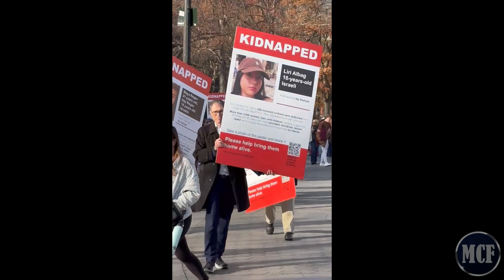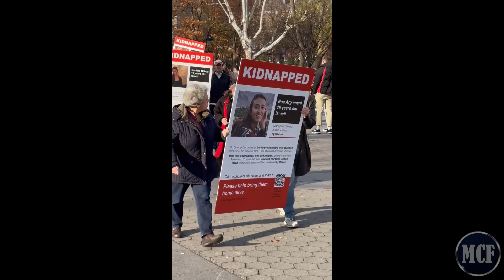NEWYORK CITY ✭ SIGHTS & SOUNDS OF NYC 🔥 December 2023 Holiday Stroll Through The City [FULL VIDEO]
*** DIFFERENT WAYS TO HELP THE CHANNEL ***

All financial help is greatly appreciated and goes to help our MCF YouTube channel, going live EVERY night, new/upgraded equipment, Dallas Cowboys events, and much more. Thank you all for your love and support, and as always... GO COWBOYS!!! ✭

NEWYORK CITY ✭ SIGHTS & SOUNDS OF NYC 🔥 December 2023 Holiday Stroll Through The City [FULL VIDEO] ✭ Fan Questions, Quotes, Team Info, Updates, NFL News, & More. Enjoy & we'll see you in the chat... GO COWBOYS!!!

Enjoy this FULL VIDEO and GO COWBOYS!!!